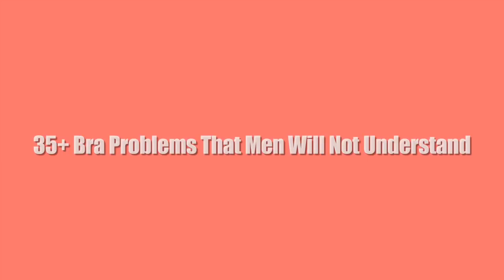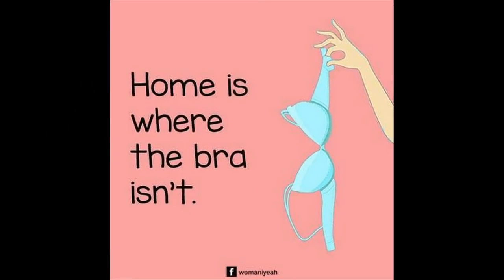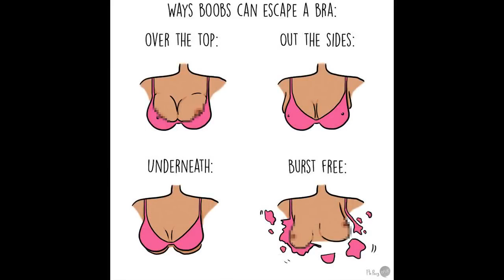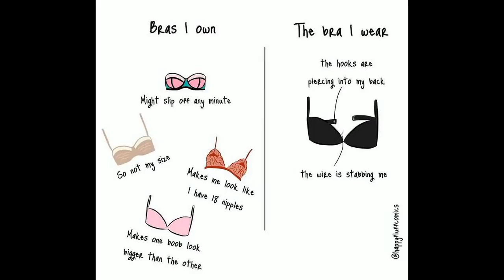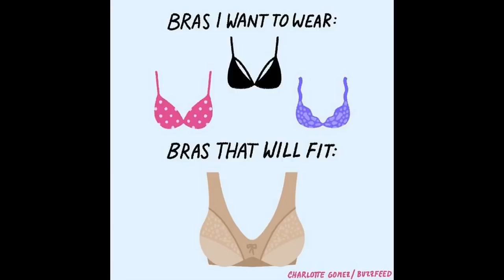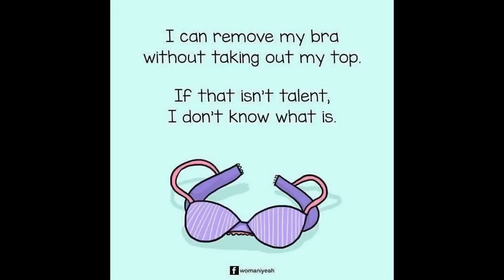35+ 𝘉𝘳𝘢 𝘗𝘳𝘰𝘣𝘭𝘦𝘮𝘴 𝘛𝘩𝘢𝘵 𝘔𝘦𝘯 𝘞𝘪𝘭𝘭 𝘕𝘰𝘵 𝘜𝘯𝘥𝘦𝘳𝘴𝘵𝘢𝘯𝘥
35+ Bra Problems That Men Will Not Understand

Entertaining and educational from The Funny Life

Source:
Artist: